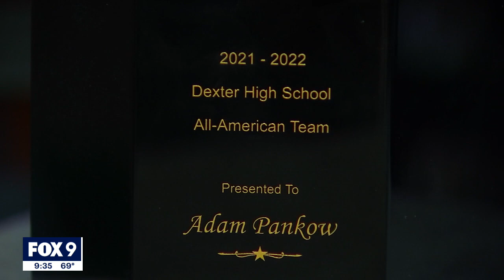Minnesotan named to national high school All-American bowling team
New Prague High School grad Adam Pankow was recently among 10 athletes named to the Dexter/USBC All-American Team for bowling.